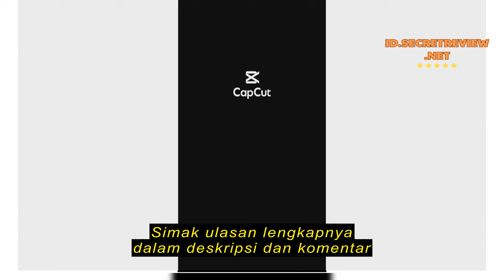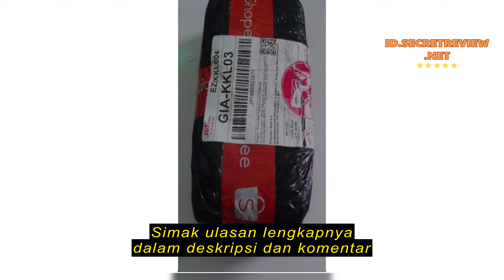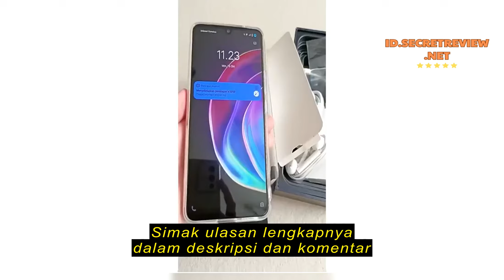Review VIVO Y100 4G 100% Vivo Original Resmi & Bergaransi Resmi Vivo Indonesia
VIVO Y100 4G 100% Vivo Original Resmi & Bergaransi Resmi Vivo Indonesia